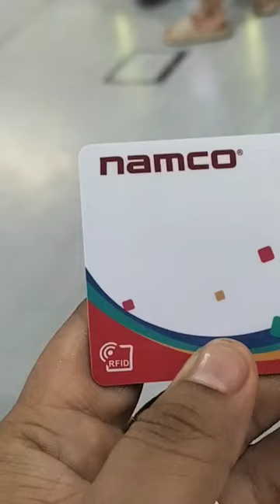Evu first day of schools